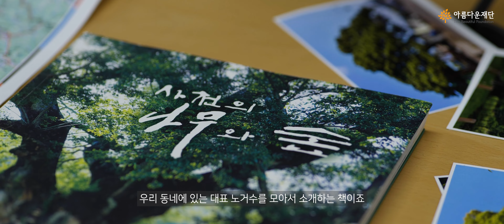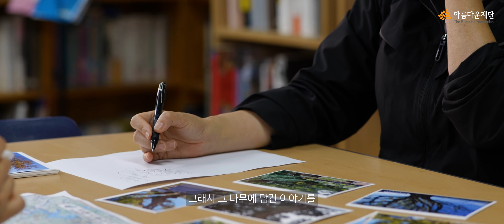우리동네 노거수를 찾아서-노거수 탐방 변화의시나리오 프로젝트 숲놀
2022 변화의시나리오 프로젝트 시민모임 숲놀  "우리동네 노거수를 찾아서-노거수 탐방"

🧡아름다운재단은 기부자, 공익활동가, 시민과 함께 '세상을 바꾸는 작은변화'를 만듭니다.